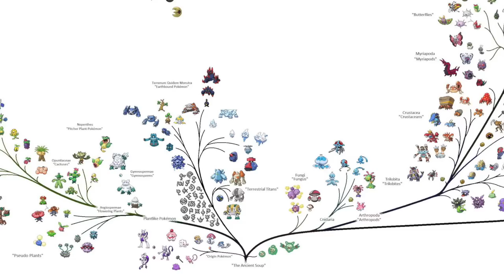Les HUMAINS sont-ils des POKÉMON ?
5 preuves dans les jeux vidéo Pokémon qui prouvent que les humains sont bien des Pokémon. Accrochez-vous bien, on va parler science, reincarnation, dieu et mariage Pokémon / humain. Après ça votre vision du jeu Pokémon va changer à tout jamais !

ECRITURE ET MONTAGE PAR OLLACART. Big up à lui !

Merci ! ≧◔◡◔≦